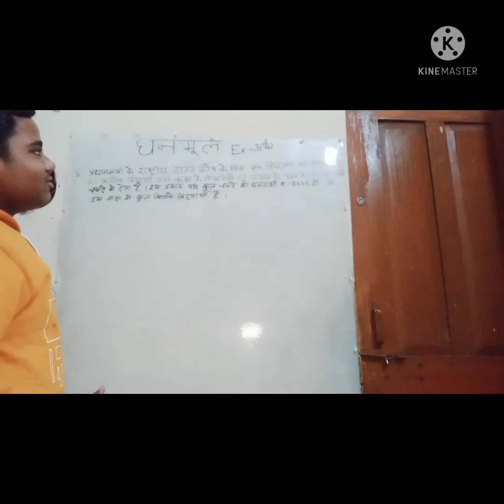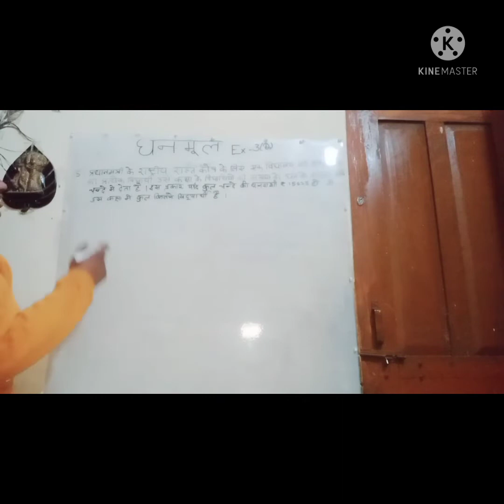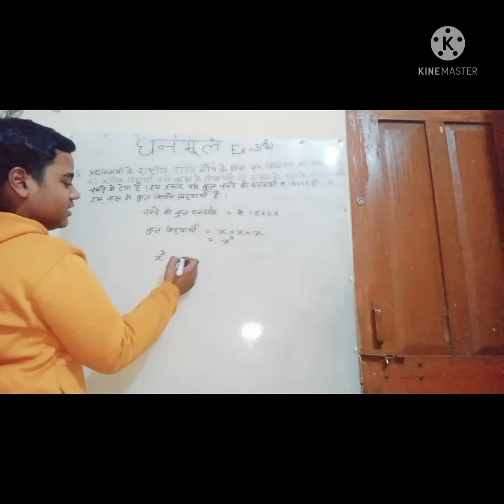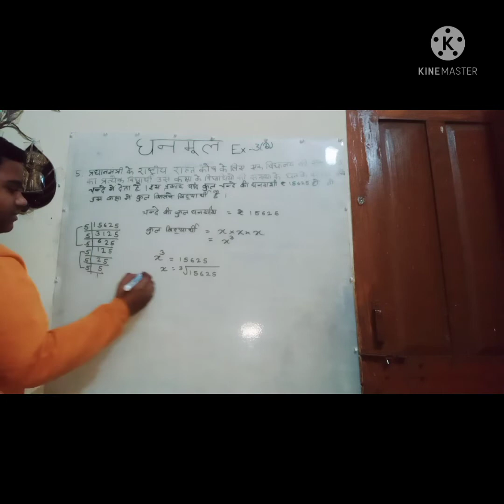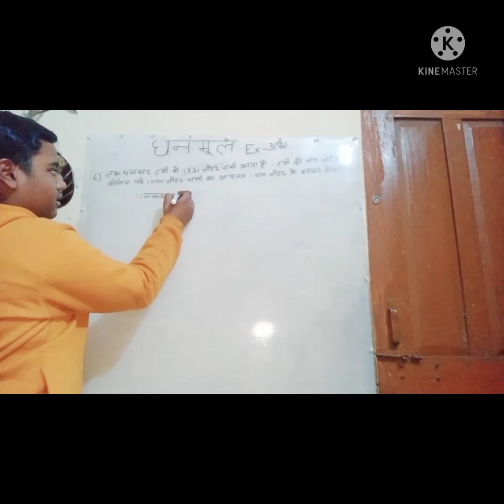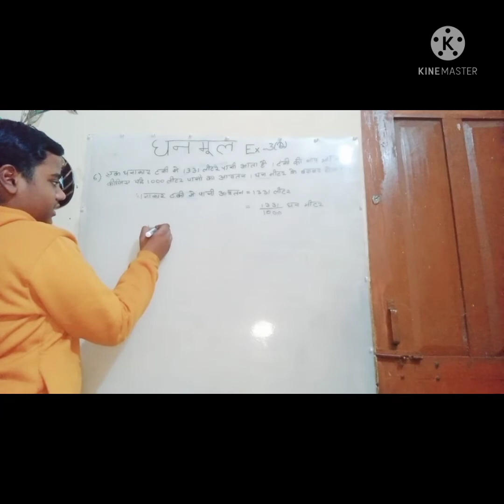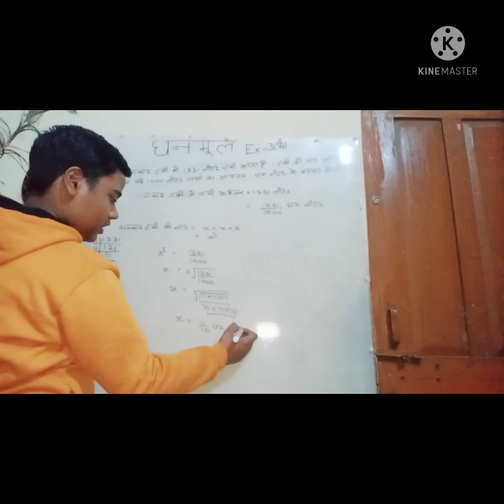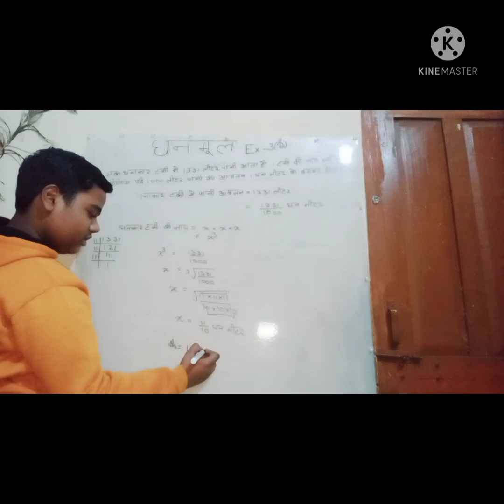up board hindi medium maths book of class 8th ch-3 घनमूल ex-3 (D) question no. 5 and 6